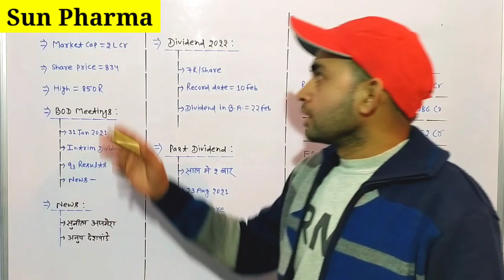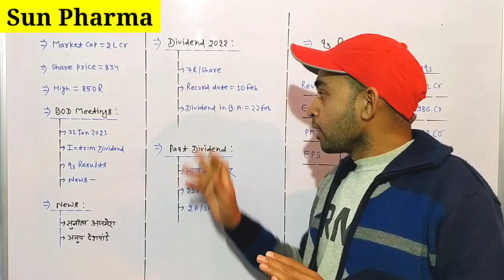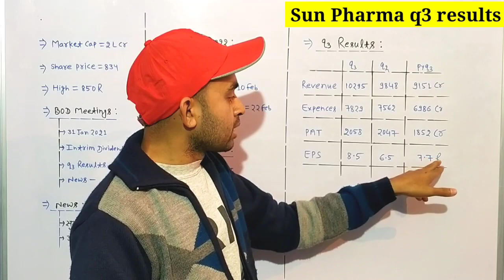Sun Pharma Share Latest News | Sun Pharma q3 results + Dividend 2022 | Future Of India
In this video you will know about q3 results and dividend of sun pharma share .

Sun pharma
Sun pharma news
Sun pharma q3 results
Sun pharma dividend
Sun pharma dividend 2022

Hash Tags -